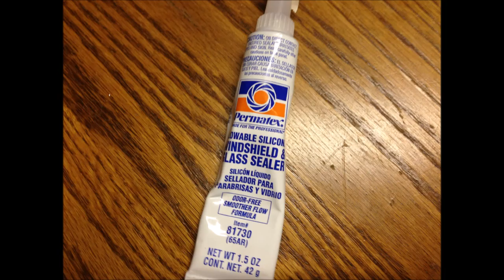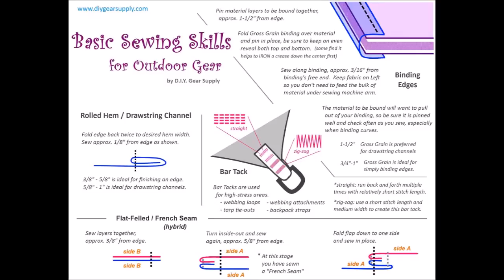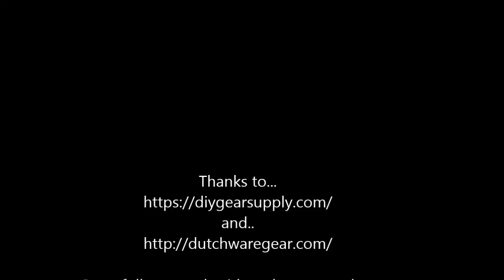DIY Argon Sil Tarp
I got the fabric from Dutchware Gear and the grosgrain and triangle tie out points from DIY Gear Supply.